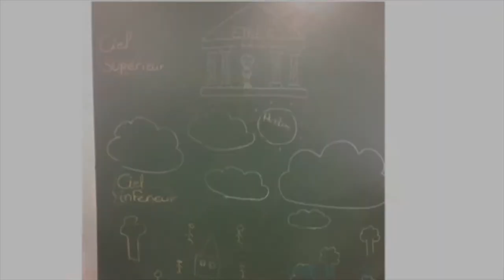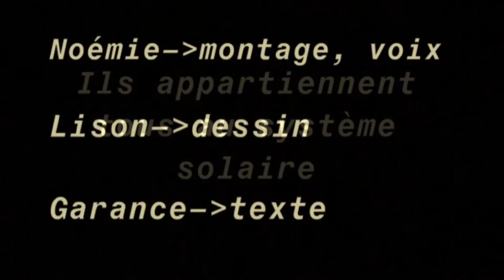Les premiers dieux - la cosmogonie grecque et latine - Collège - InterCycles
A l'origine du monde...

La naissance des Dieux et autres créatures mythiques issues de la Grèce antique... et leur descendance.
Niveau collège